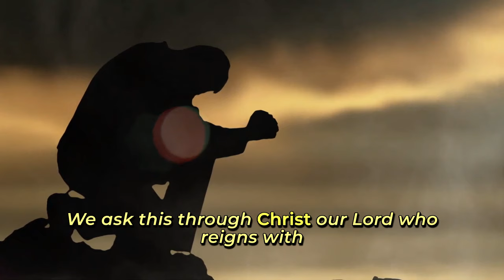Saint of the Day: St. Katharine Drexel | March 3, 2024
Embark on a heartwarming journey of faith and understanding with the writings of Scott Hahn. As a beloved theologian and a heartfelt convert to Catholicism, Scott Hahn's work is a treasure trove of wisdom, beautifully weaving the complexities of Catholic doctrines into a tapestry of accessible and engaging narratives. Whether you're deepening your existing faith or exploring new spiritual horizons, his writings are like a gentle guide, leading you through the rich landscapes of Catholic thought and belief. Delight in the warmth and depth of his insights by exploring his works Your spiritual journey awaits a new chapter, and Scott Hahn's writings are the perfect companions to illuminate your path.
🌟 Welcome to our documentary on the remarkable life of Saint Katharine Drexel, a true beacon of hope, faith, and unwavering commitment to social justice. 🌟

🕊️ Born into wealth but dedicating her life to serving the marginalized, Saint Katharine Drexel's journey is a powerful testament to the impact one individual can have in changing the world. Join us as we explore her extraordinary story, from her early days in Philadelphia to her canonization as a saint. 🕊️

👨‍👩‍👧 Early Life: Katharine was born in 1858 into a wealthy and philanthropic family. Despite early tragedy, she grew up with a strong sense of compassion and charity, often helping the less fortunate directly from her home.

🌅 Call to Serve: A transformative trip to the western United States opened her eyes to the dire needs of Native Americans. This, along with her stepmother's illness, deeply influenced her path.

💸 Inheritance and Mission: After inheriting a vast fortune, Katharine used her resources to establish schools and churches for African Americans and Native Americans, dedicating her life to education and social upliftment.

🙏🏼 A Pivotal Meeting: A significant meeting with Pope Leo XIII in 1887 led Katharine to take vows and found the Blessed Sacrament Sisters for Indians and Colored People.

🏫 Legacy of Education: Her contributions in education and welfare reshaped the lives of countless minorities, addressing social inequalities and promoting quality education.

🌠 Path to Sainthood: Her beatification in 1988 and canonization in 2000 by the Catholic Church recognized her life's work and miracles attributed to her intercession.

💖 Saint of Racial Justice: Today, Saint Katharine Drexel is celebrated as the patron saint of racial justice and philanthropists, with her legacy living on in numerous institutions.

📹 In this documentary, we delve into rare footage, interviews with historians, and insights from those who have been inspired by her legacy. Discover the enduring impact of Saint Katharine Drexel's faith, courage, and dedication to humanity.

Leave your thoughts and reflections in the comments below!

For comprehensive information about Saint Katharine Drexel, you can explore several Catholic websites that offer detailed insights into his life and legacy.
The information about Saint Katharine Drexel comes from two primary sources:
1. Wikipedia's article on Katharine Drexel, which provides a comprehensive overview of her life, her contributions, and her path to sainthood.
2. Britannica's biography of Saint Katharine Drexel, offering detailed insights into her life, her philanthropic work, and her legacy.